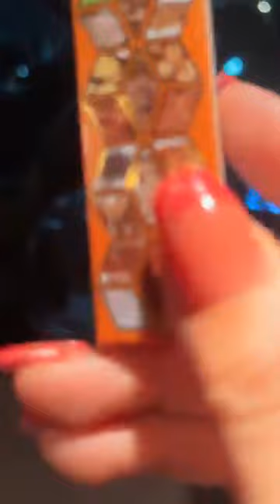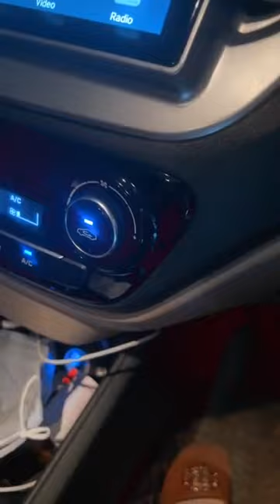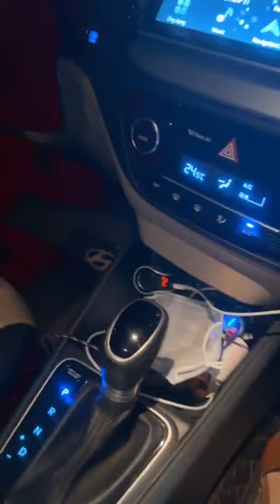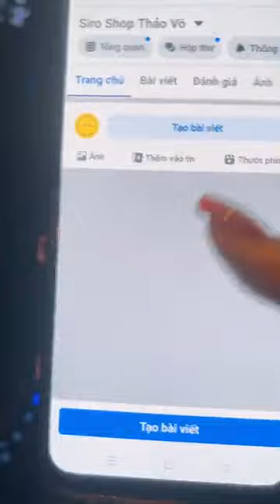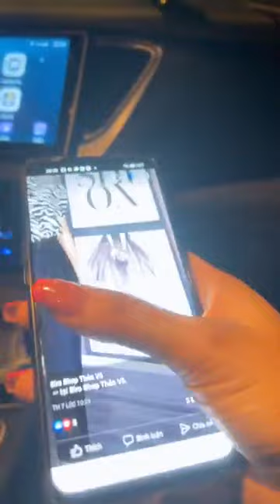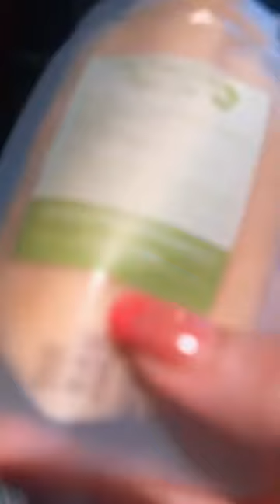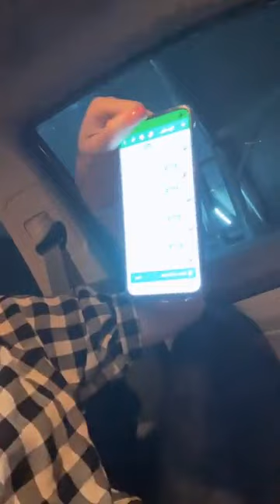1 buổi live đặt biệt ｜ By Siro Shop Thảo Võ Bàng Singapore Vlog